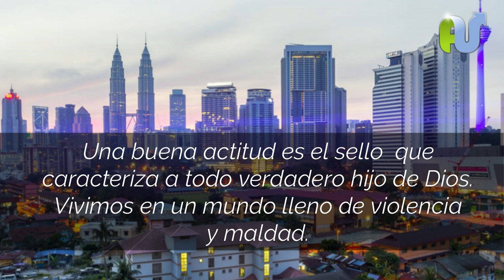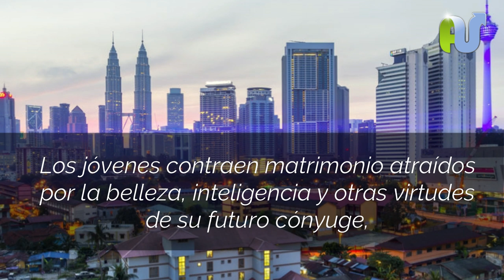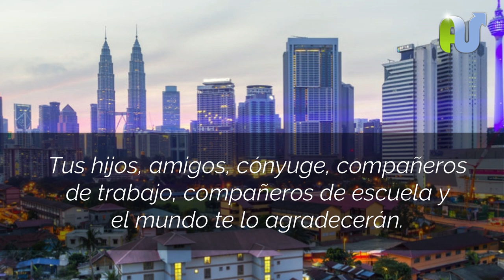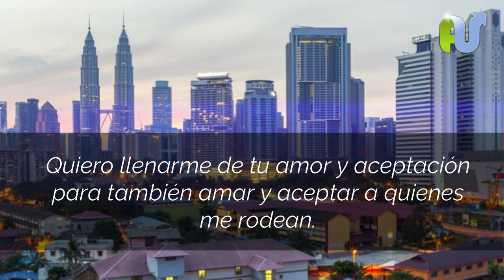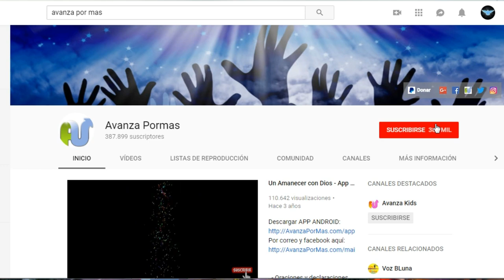Oracion de la Mañana BUENA ACTITUD Positiva y Alegre Para Iniciar el Dia con Fe en Dios y Motivación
Oración de la Mañana para Empezar El Día con Una Buena Actitud Positiva con Fe en Dios.

Mensaje: "Buenas actitudes" (en texto para leer)

Por Mario Serrano.

Hablen siempre de cosas buenas, díganlas de manera agradable, y piensen bien cómo se debe contestar a cada uno. (Colosenses 4:6)

Una buena actitud es el sello  que caracteriza a todo verdadero hijo de Dios.
Vivimos en un mundo lleno de violencia y maldad. Las personas en sus relaciones interpersonales sufren todo tipo de maltratos verbales  causando fricciones y conflictos.
Los trabajadores son contratados por aptitud, desempeño y trayectoria. Luego son despedidos por malas actitudes. Los jóvenes contraen matrimonio atraídos por la belleza, inteligencia y otras virtudes de su futuro cónyuge, luego se divorcian por malas actitudes que al correr los años se hacen difíciles de tolerar.

El pasaje de hoy nos alienta a mantener conversaciones amables, sabias demostrando un buen trato y reflejando el amor de Dios en nuestros corazones. Que la mala actitud de los demás no cambie tu postura y tu decisión de reflejar a Cristo a cada momento.
Una actitud positiva, entusiasta, alegre  abrirá grandes puertas de bendición para tu vida.
Tus hijos, amigos, cónyuge, compañeros de trabajo, compañeros de escuela y el mundo te lo agradecerán.

Una sonrisa sincera es el regalo más maravilloso que podemos recibir por parte de los demás.
El señor quiere ayudarte hoy a restaurar aquellas relaciones frustrantes y ásperas en tu vida.
El poder de Dios te cubre capacitándote, para superar  toda circunstancia negativa y sobreponerte a ella manteniendo tu actitud. Que tu luz brille siempre en medio de la oscuridad.

Es cierto que las malas actitudes son contagiosas y cuando uno pasa mucho tiempo rodeado de personas negativas puede ser influenciado, pero por el contrario toma tiempo para estar con tu Padre celestial, el llenara tu corazón con ese amor y esa buena actitud que él tiene hacia ti. Ya que el solo manifiesta amor, regocijo, nunca dice cosas malas de ti, solo habla cosas buenas y positivas. Él dice de ti que eres amado, especial, valioso, eres la alegría de su Corazón. Su amor inundara tu ser y podrás compartirlo con otros.

Christian tags